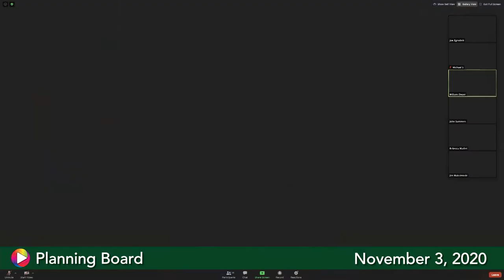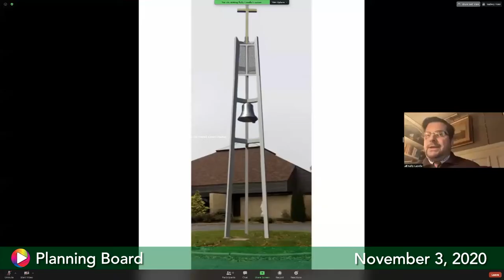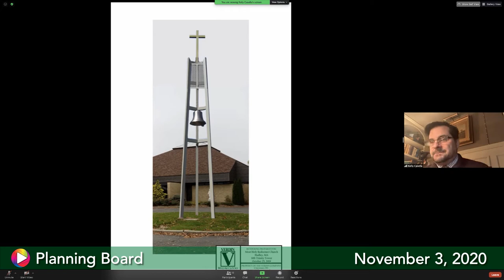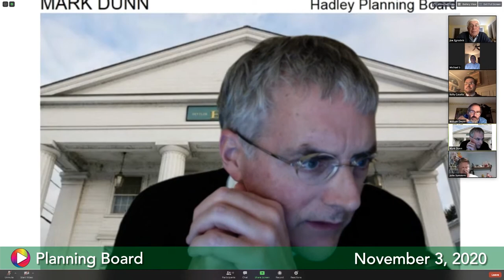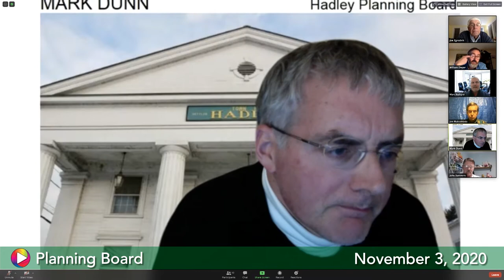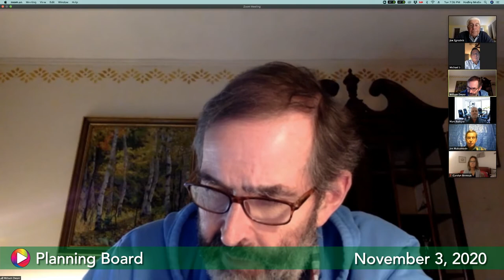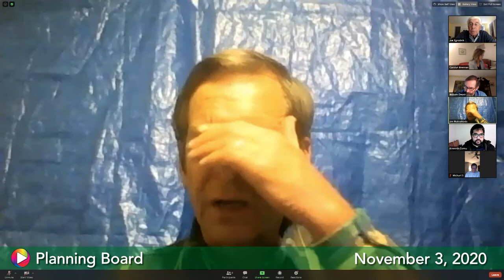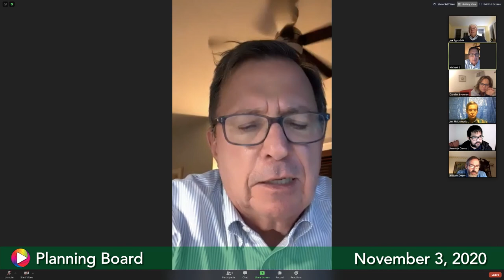Planning Board, November 3, 2020